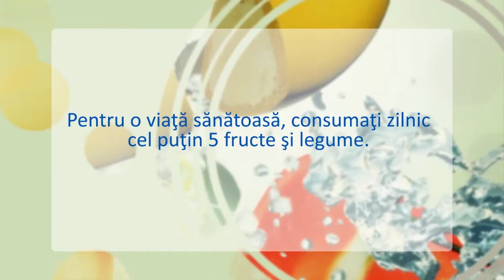Reflector Analitic Andrei BIvol și Igor Volnițchi